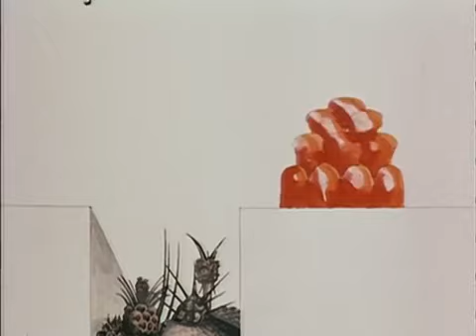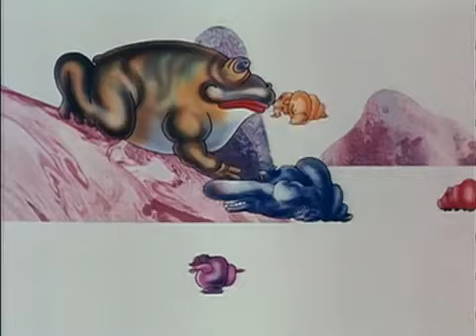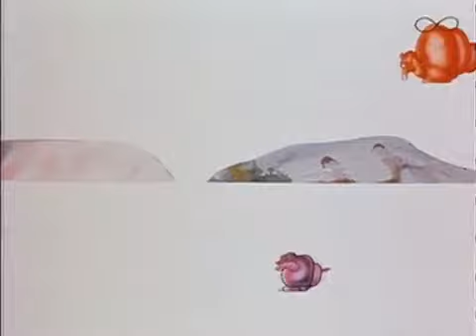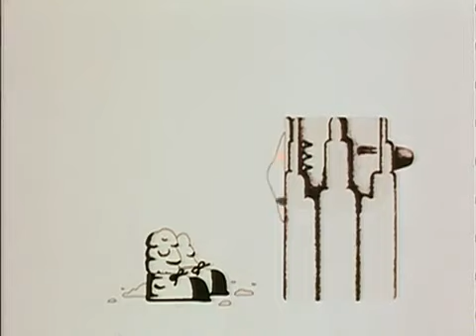MOON ROCK by George Dunning, the director of the Beatles' Yellow Submarine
After finishing his work on the Beatles'Yellow Submarine, George Dunning made a surreal science fiction short in 1970 called Moon Rock, based on the book "Lateral Thinking" by Edward de Bono.

Turn on this 10-minute cartoon in which an astronaut encounters the strange creatures of a bizarre alien world.